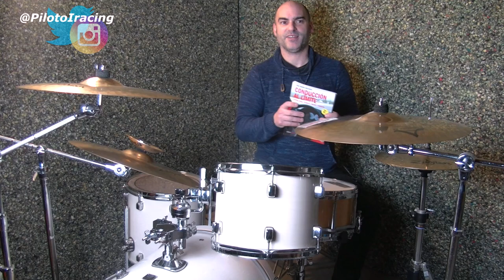LIBRO CONDUCCION AL LIMITE / JOSE MARIA QUESADA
De vuelta al ruedo. Gracias por apoyar el canal comprando el libro desde aqui.

ENLACE DE COMPRA